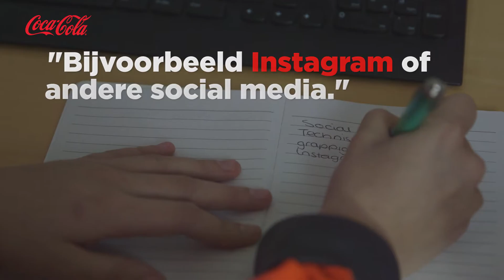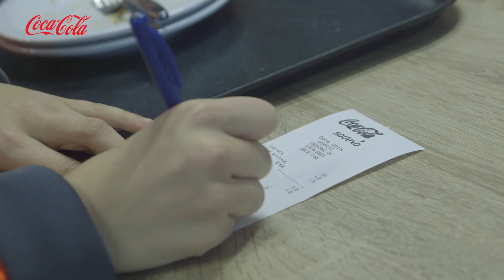Share a Day with Esmée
Op donderdag 25 januari was de 16-jarige Esmée Bischoff voor één dag baas van de Coca-Cola fabriek in Dongen. Coca-Cola doet sinds 2013 mee aan het initiatief Baas van Morgen van JINC.